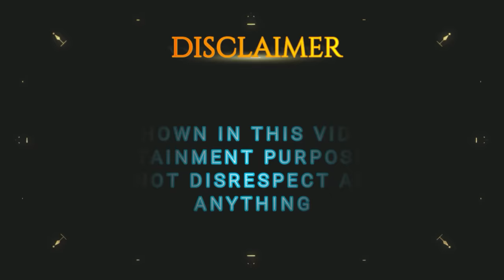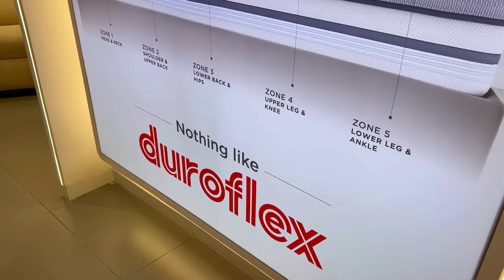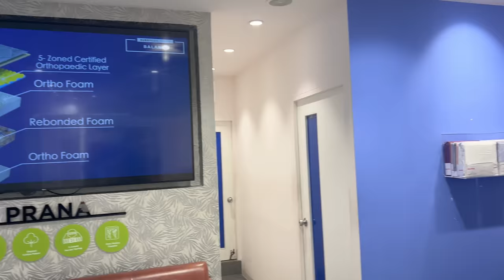Farm House Ki Shopping Shuru | RS 1313 VLOGS | Ramneek Singh 1313